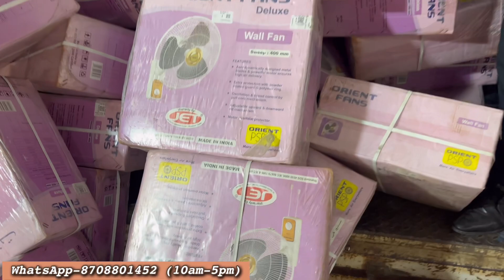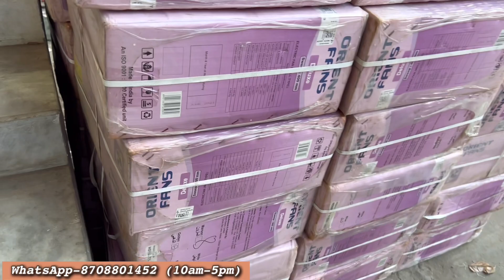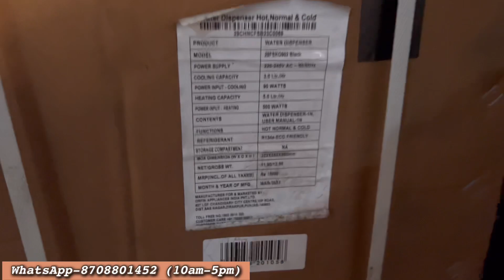Fan flat 1500rs/piece*| sabse bada warehouse | cheapest Electronic | huge discount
Hello Ashish Krishandutt this side. Kindly tell me your name and requirement.
(Wholesale bulk deal Only) Timings- (10am-6pm)
(सिंगल productमें डील नही होती)
For more updates click on below links

1. YouTube Channel

2. Instagram

3. Facebook

WARNING.
Description
Welcome you all on my channel  KASA ROCKS . My name is Ashish and my channel is all about interesting vedeos covering several categories like,
1.Lifestyle
2.Market
3.Travelling
4.Vlogs
5.Promotion

In this video we are exploring:
imported electronics
electronics market
electronic components
home appliances
fridge
refrigerator double door
lg fridge
best double door fridge
air conditioner
air conditioners ac wholesale price
ac wholesale market wholesale price
ac cheapest
ac wholesale window ac wholesale market
second hand window ac
second hand ac in dwarka ac at factory second sale
second hand ac used ac
assembled window ac
cheapest ele
cheapest electronics